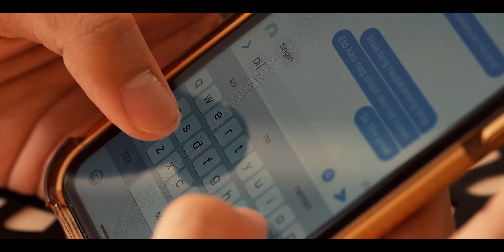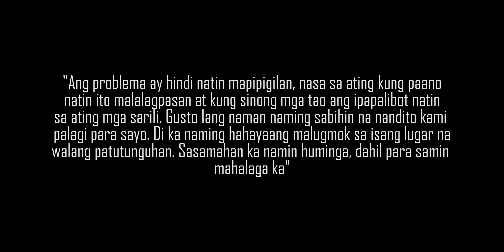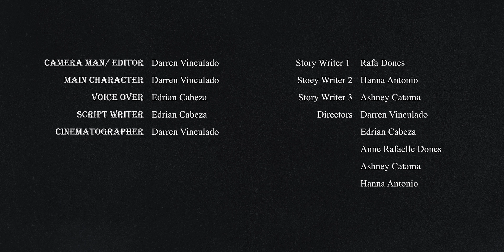Huminga // A Short Film Inspired by the New Normal